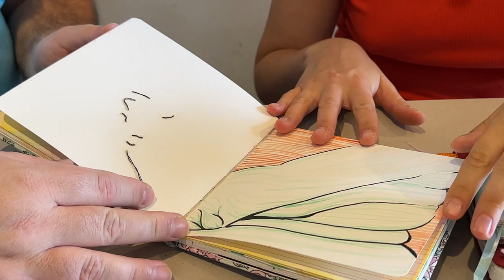Michael Clayton's interview with American artist Nikki Kamp at Yokoyama cafe in Taichung, Taiwan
Culture Talk and Tours with Michael
Episode 23: An interview with American artist Nikki Kamp at Yokoyama cafe in Taichung Taiwan.